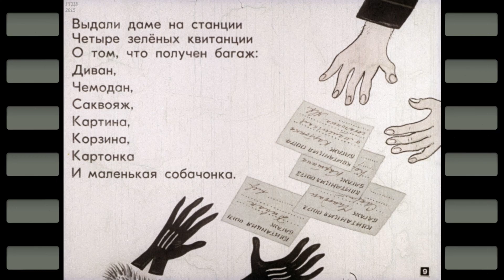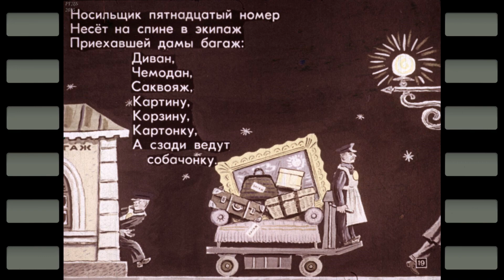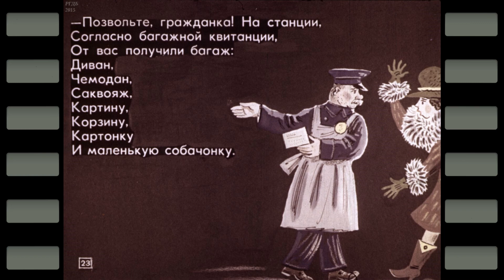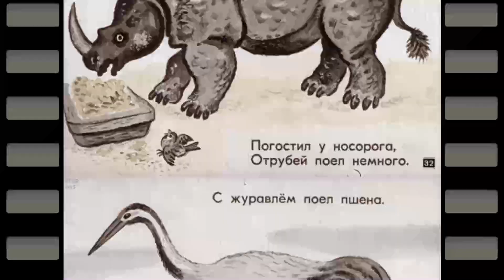Сказки С. Маршака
Багаж. Где обедал воробей.
Читает Елена Удалова

Быть ДОБРУ!
МЫ В ИНТЕРНЕТЕ:
Сделаем вместе Мир лучше!
Внимание!